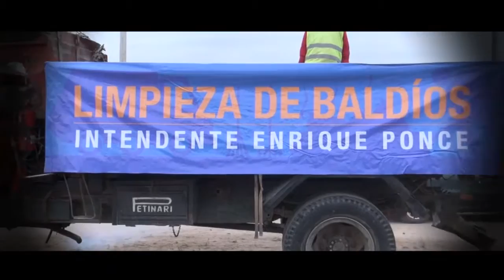LIMPIEZA, DESMALEZADO Y MANTENIMIENTO DE CANALES